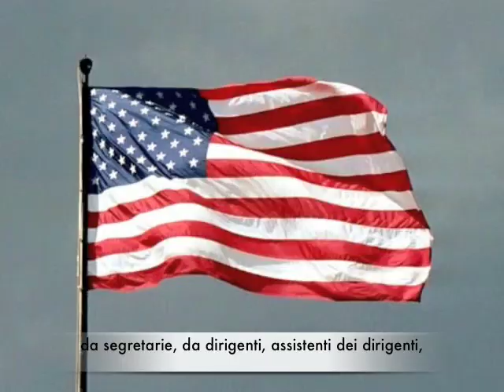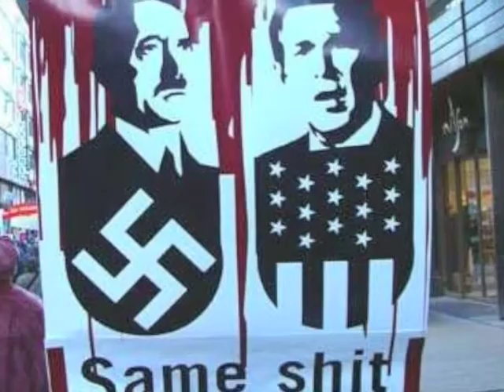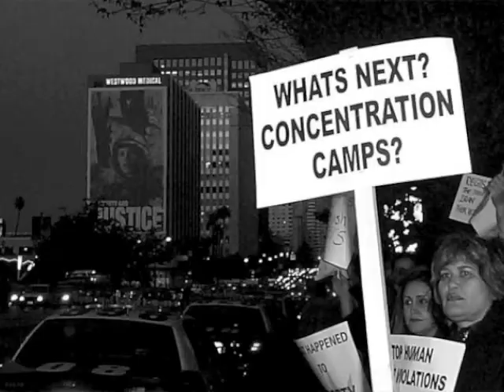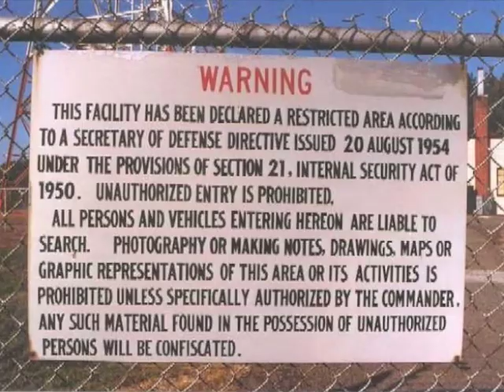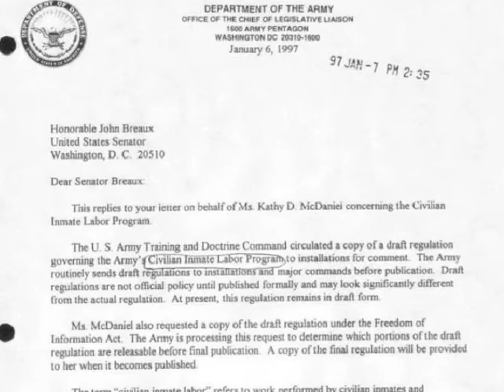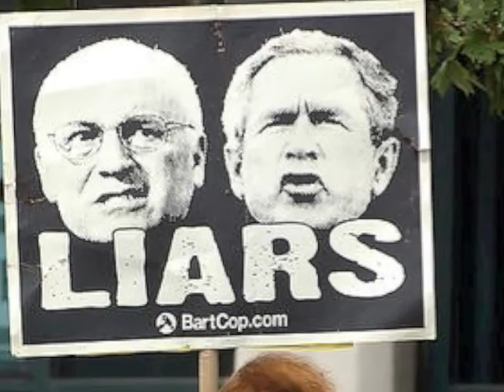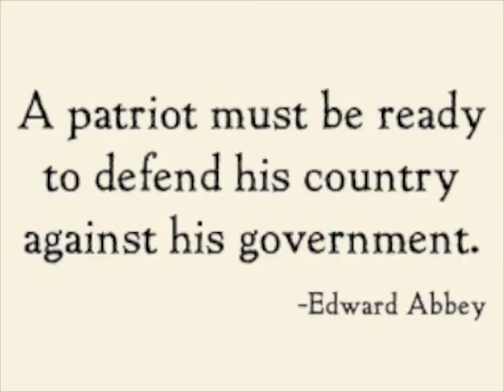ITALIAN subtitles - The Revolution Will Not Be Organized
music video with Italian subtitles.